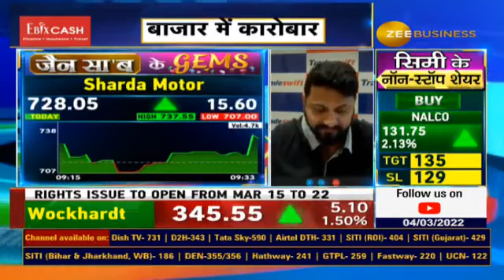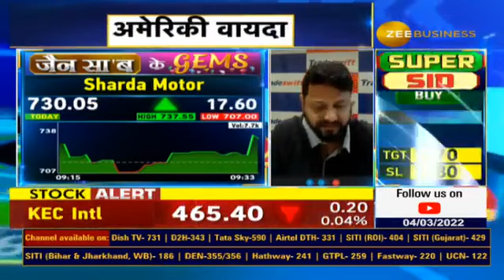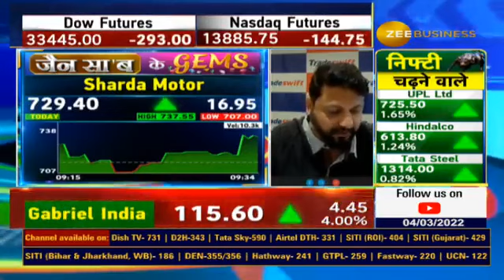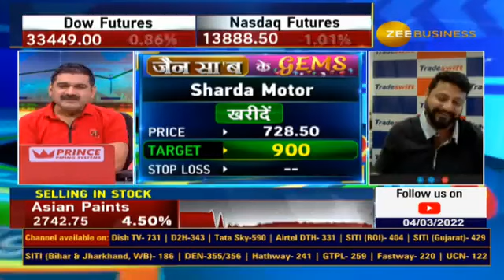Jain Saab Ke Gems | Stock Recommendation, Company's Fundamentals, & Target By Sandeep Jain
आज Sharda Motor को क्यों चुना संदीप जैन ने ?